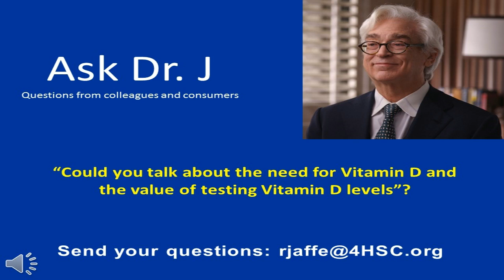Could you talk about the need for Vitamin D and the value of testing Vitamin D levels?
In this week's edition of "Ask Dr. J", Dr. Russell Jaffe talks about the need for Vitamin D and the value of testing Vitamin D levels.